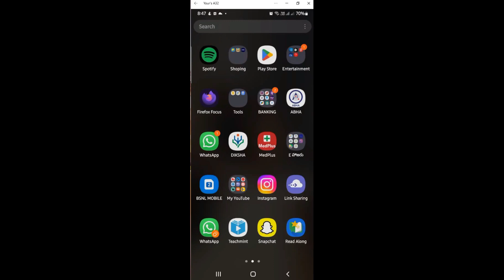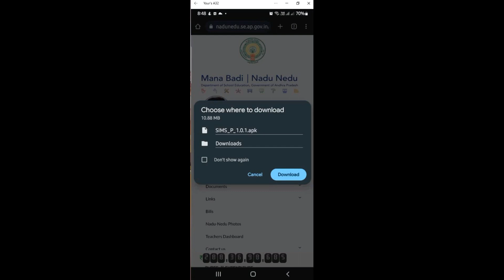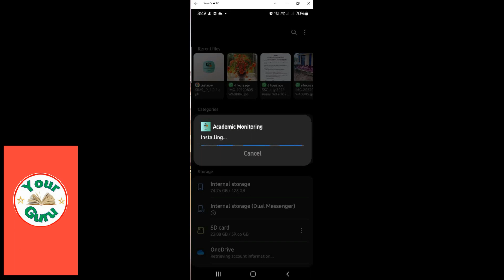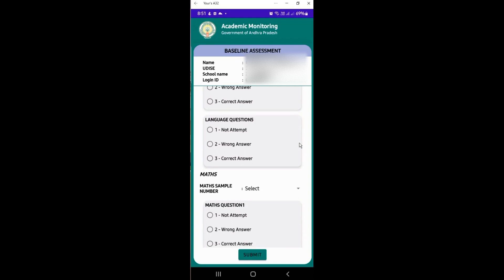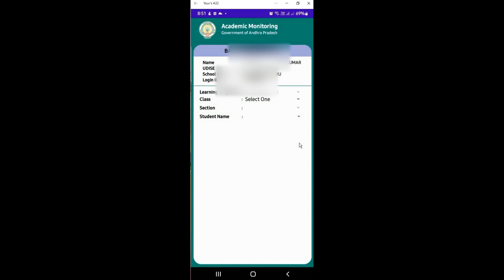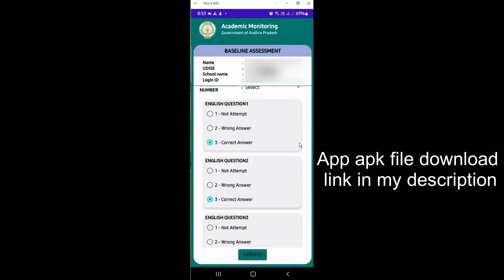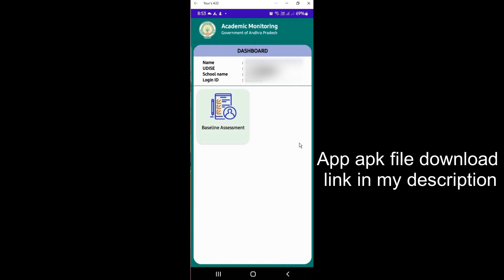BASELINE TEST APP UPDATE VERSION 1.0.1 & FEATURES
In this video we will discuss latest updates in baseline test android app version 1.0.1.